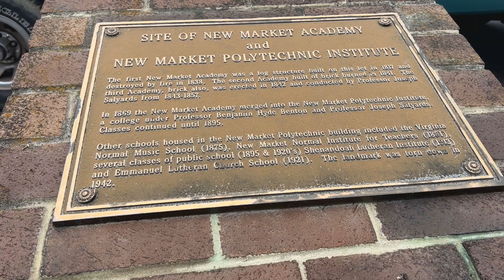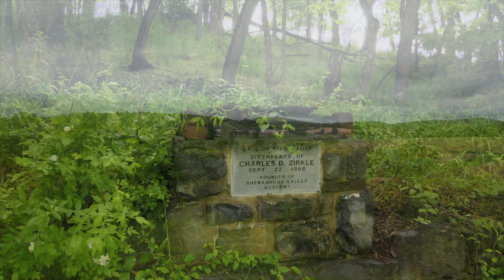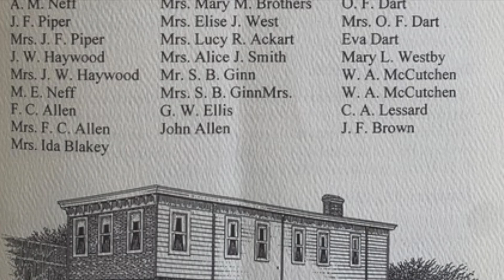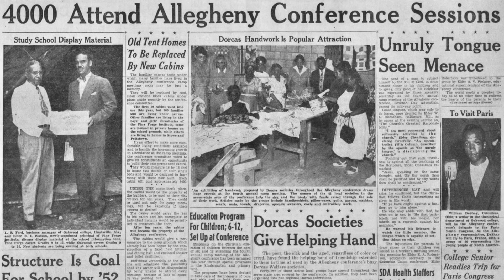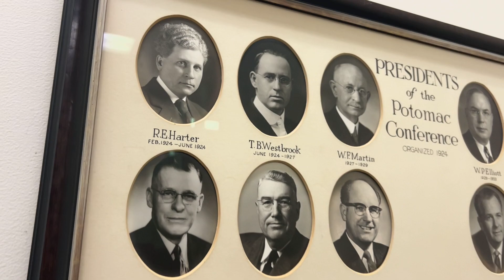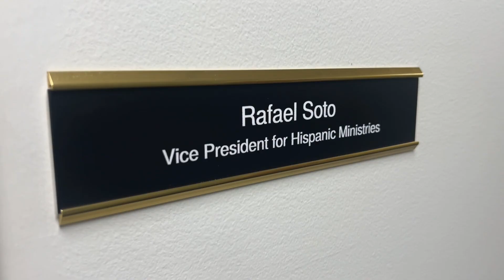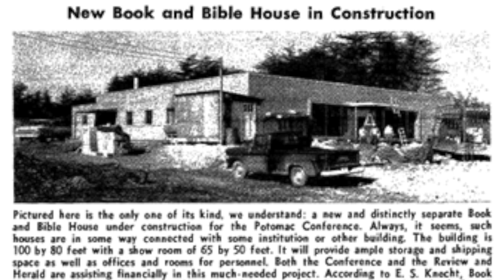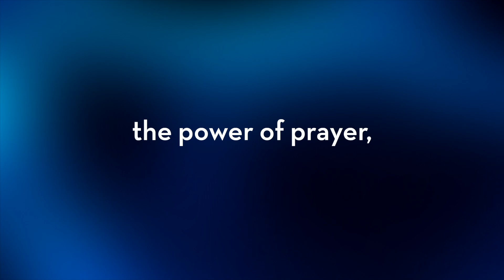Grace, Faith & Persistence | The Potomac Conference Story | Documentary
The story of the Potomac Conference began 100 years ago. Looking back at the many blessings God has granted across the churches, schools, and institutions that have flourished and grown helps us know where we hope to go. We want to move beyond the walls together. We want to see the kingdom of heaven expand in a way that allows us all to see Jesus come in the clouds of glory.